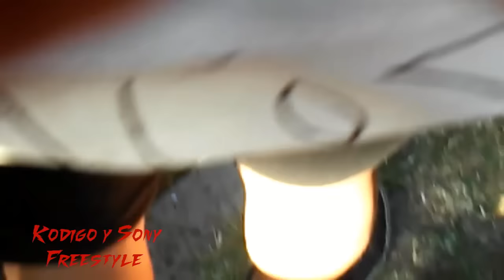Kodigo y Sony - Freestyle Nectar - 2015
Disculpen gente que sea poco pero lo queria subir para que vean un poco del show que dieron.
Dentro de poco el especial gente mil gracias a todos :')